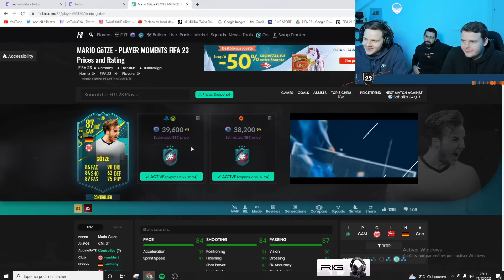GOATESQUE ?! Nos RÉCOMPENSES FUT Champions Pack Opening Team of The Tournament FIFA 23 0€ #52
FIFA 23 Ultimate Team avec 0€ - On ouvre nos grosses récompenses FUT Champions sur FIFA 23 en terminant Rang 1 sur Fut Champions avec nos tactiques perso et instructions cheateés! Récompenses et packs Fut Champions fut 23!

fut heroes pack, pack hero, fut 23 packs opening heroes, world cup, guaranteed fut hero pack opening, tier list fut heroes